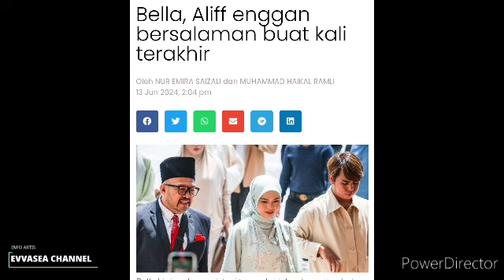Kejutan Besar Buat Aliff Aziz! Baru Saja Lafaz Cerai, Ini yg Bella Lakukan Buat Aliff Mnyesal besar😱